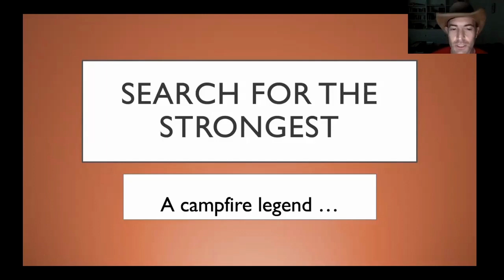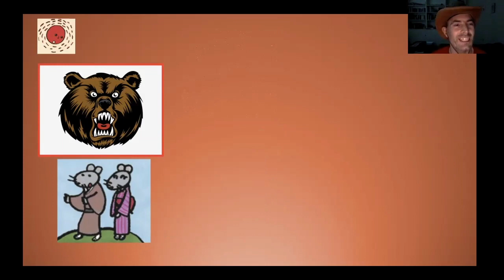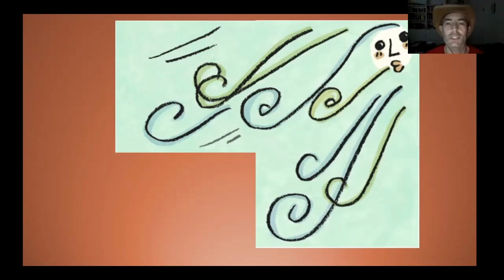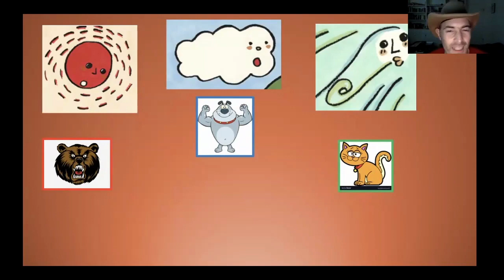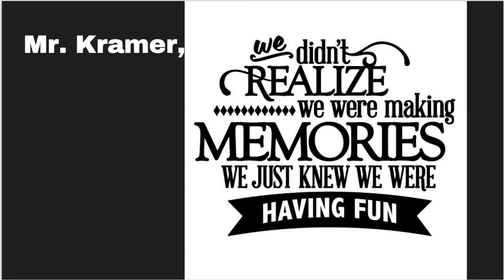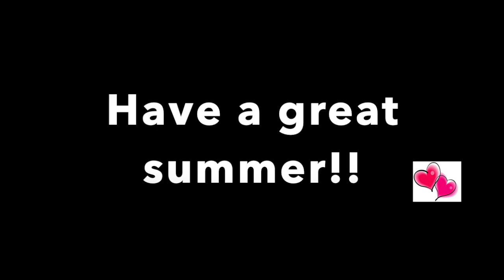Conestoga Virtual Campfire 2020 !!!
Conestoga presents our first ever Virtual Outdoor School Campfire hosted by some rare, special guest!!

This rare digital event includes:
Introducing our Special Guests
Cabin Call
"Bazooka" - song
"Jellyfish" - song
Skit - special guest performers
"The Bear Song" - song(!)
Campfire Legend - story
Song Performance by some extra special guests
Extra Surprise at the end...